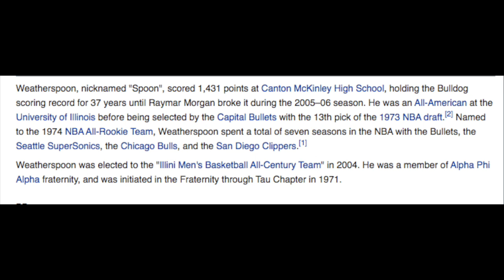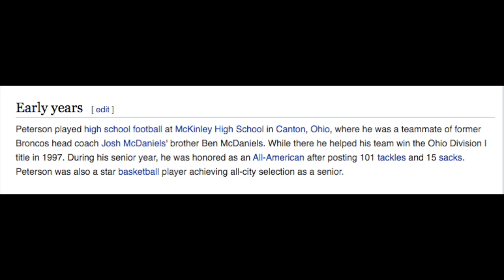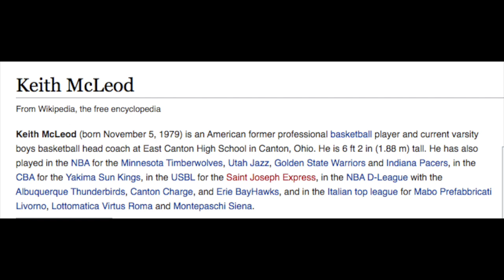5 Professional Athletes From Canton That Showed It's Possible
Check out these 5 professional athletes that shows you can make it out of Canton